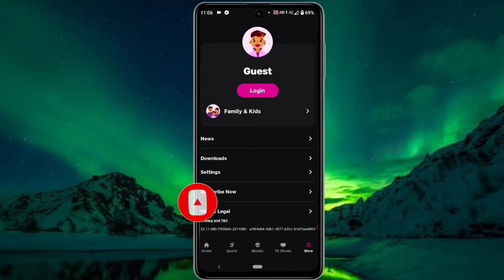Jiocinema Ko Logout Kaise Kare || Jiocinema Logout all Devices || How To Logout Jiocinema From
Hello dosto aaj hum Sikh lete hai is video mein how to logout jiocinema from other devices jiocinema ko logout kaise kare jiocinema logout all devices mujhe Puri ummid hai aapko hamara yeah video psand aayega

Tech Riyaz